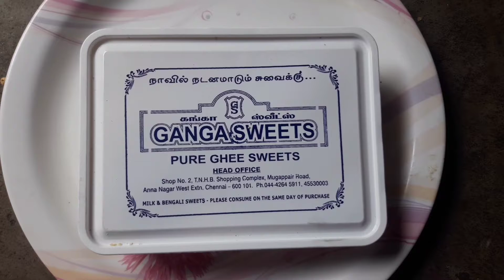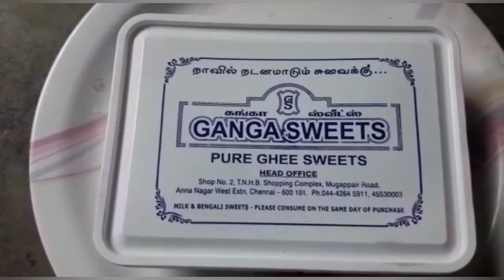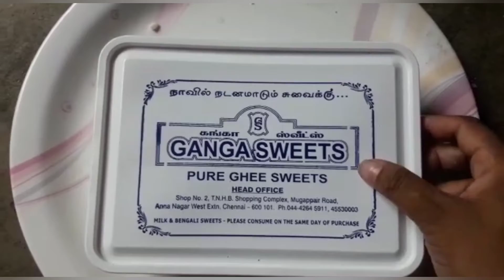SUNDAY SHOPPING VLOG SWEET SHOPPING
Today purchase the milk sweet and laddu with chips
Sema testy everyting